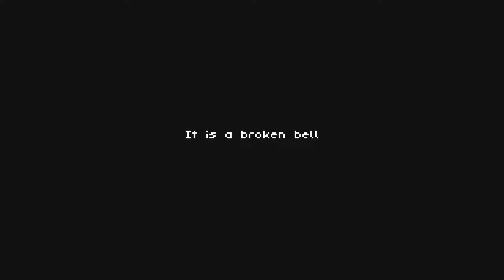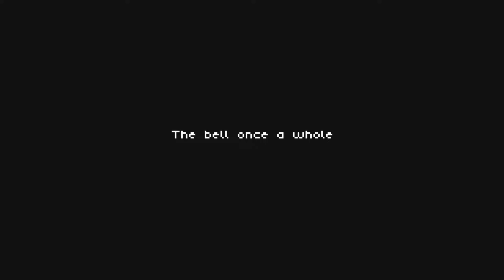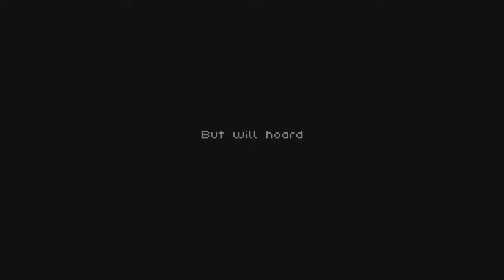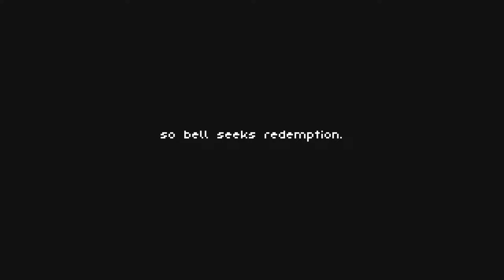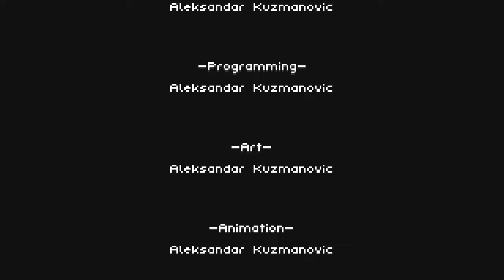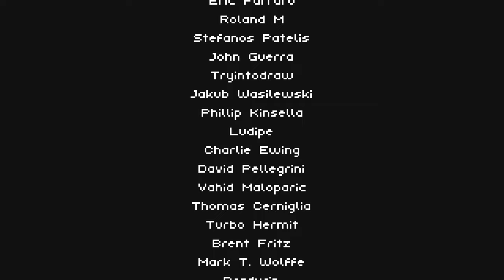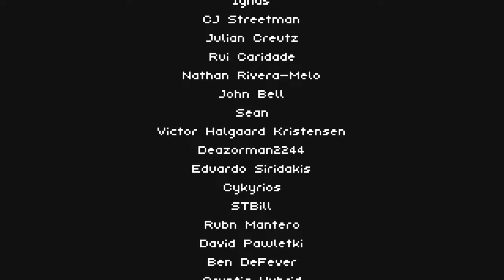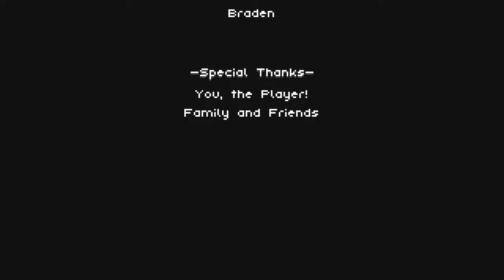[TAS] Windows Unworthy by keylie in 24:05.40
Unworthy is an indie adventure game by Aleksandar Kuzmanovic inspired by Dark Souls released in 2018. It features a nameless knight robbed of their own life, but unworthy of death, and traverses a ruined landscape, looking for meaning.

keylie ) defeats the last boss in record time.

It should be noted that this TAS was made possible by unofficially porting the game from Windows to Linux using a runner executable from a different game that saw a Linux release. However, the actual game files were left untouched.

The encodes feature commentary by the author as soft subtitles.